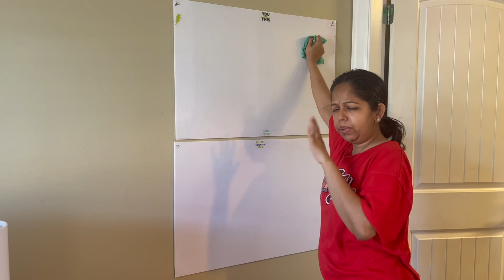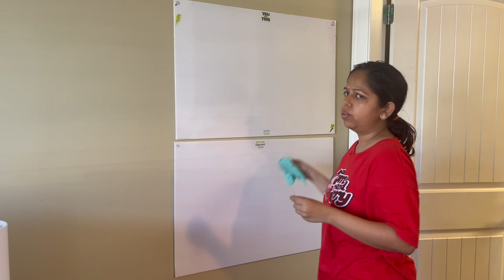Room Mein 3.5 hrs band 😭😭 | Sirf iske Chakar mein